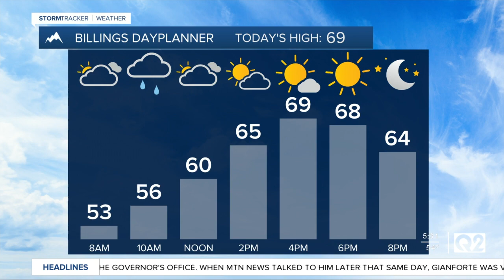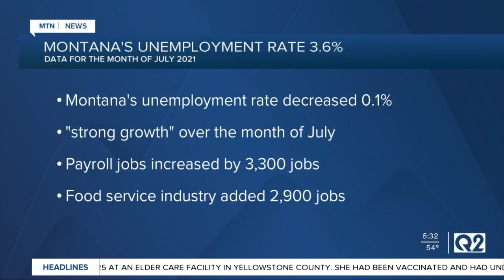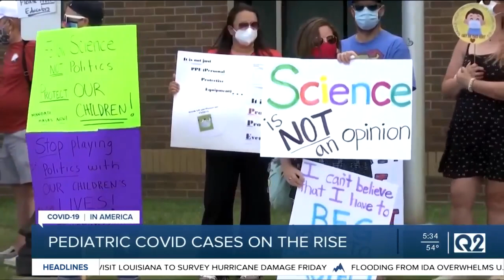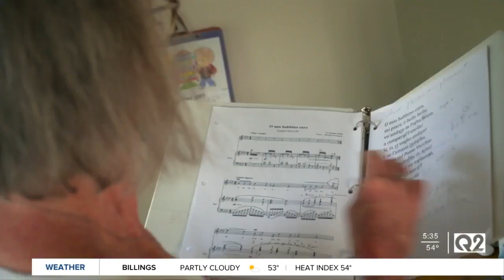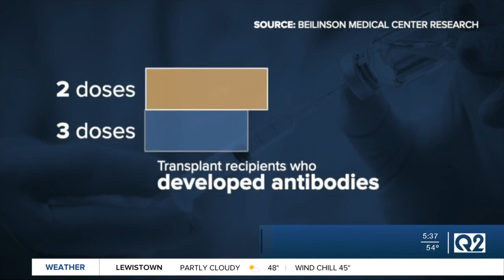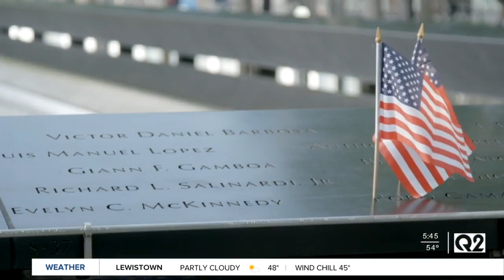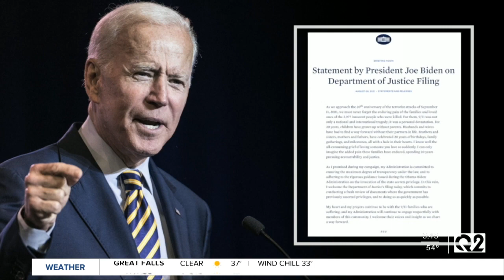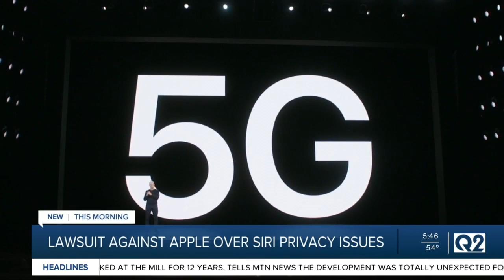Q2 Montana this Morning top stories with Victoria Hill 9-3-21